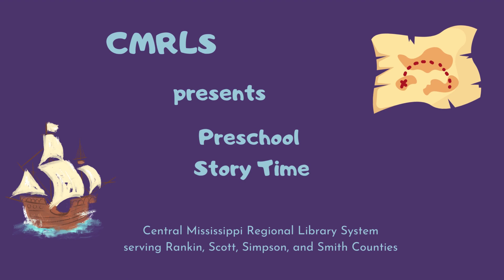No Pirates Allowed Said Library Lou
No Pirates Allowed Said Library Lou by Rhonda Gowler Greene